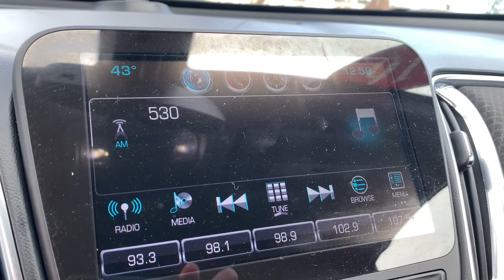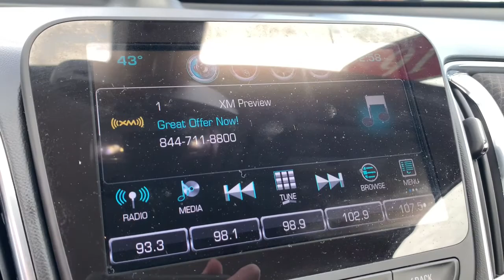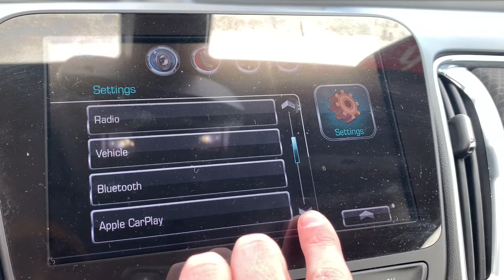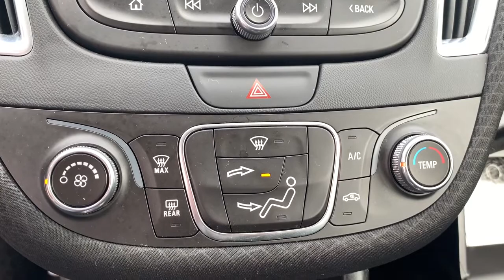2016 Chevrolet Malibu Pinconning, Standish, Bay City, Gladwin, Midland, Linwood, MI 15330739P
Butte Red Metallic Used 2016 Chevrolet Malibu available in Linwood, Michigan at Garber Chevrolet Linwood. Servicing the Pinconning, Standish, Bay City, Gladwin, Midland, MI area.

Clean CARFAX.brbrButte Red Metallic 2016 Chevrolet Malibu LT 1LT FWD 6-Speed Automatic 1.5L DOHCbrbrbrOdometer is 57616 miles below market average! 27/37 City/Highway MPG Priced below KBB Fair Purchase Price!brbrAwards:br  * 2016 IIHS Top Safety Pick+   * 2016 IIHS Top Safety Pick+ with optional front crash prevention   * 2016 KBB.com 16 Best Family Cars   * 2016 KBB.com Best Buy Awards Finalist   * 2016 KBB.com 10 Best Sedans Under $25,000   * 2016 KBB.com 10 Most Awarded Cars   * 2016 KBB.com 10 Most Comfortable Cars Under $30,000brAlthough we attempt to keep our inventory current, we cannot guarantee that this vehicle and all others will still be available for sale. All options, warranties and prices are subject to error and must be verified with the dealer, certification may be additional cost.